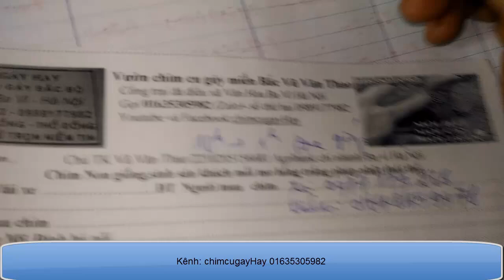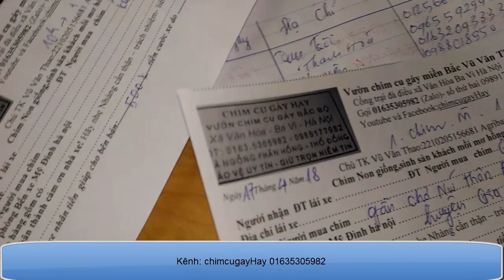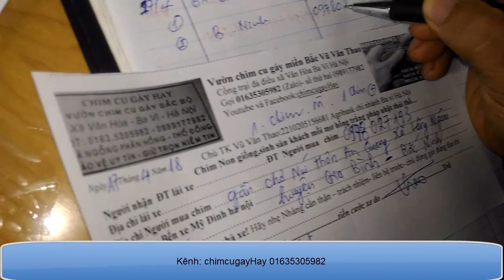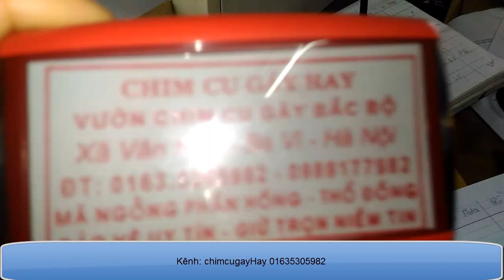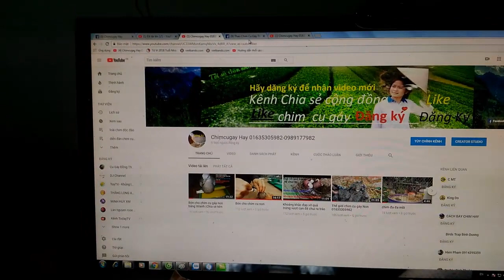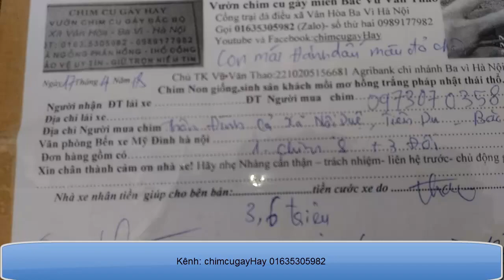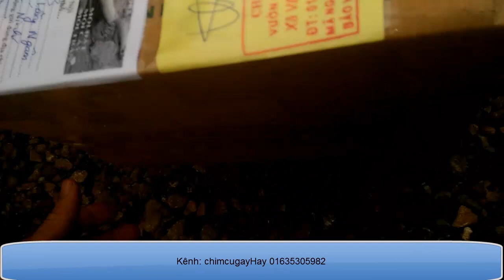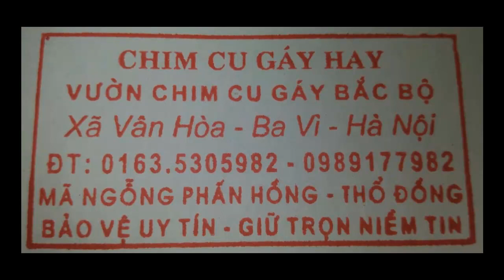Khoảnh khắc chắc bạn chưa bao giờ tận mắt thấy chia sẻ của chimcugayHay 01635305982